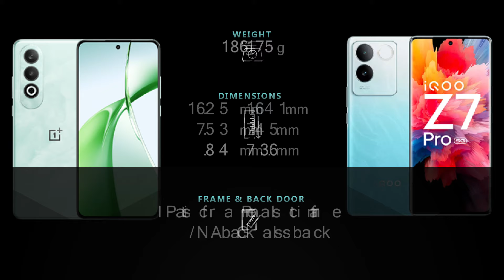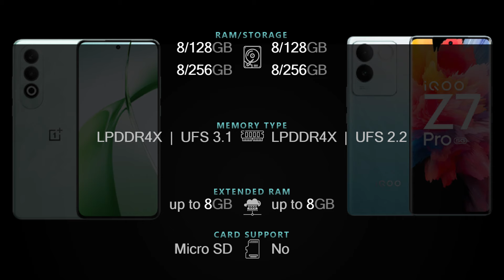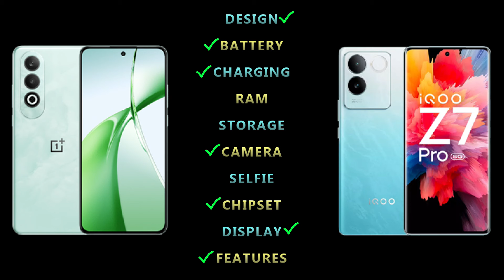Oneplus Nord CE 4 vs IQOO Z7 Pro 5G Full phone specs comparison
Oneplus Nord CE 4 vs IQOO Z7 Pro 5G Price and Full phone specifications [Design, Connectivity, Battery, Charging, Camera, Chipset, Display, OS, Features and more] comparison.